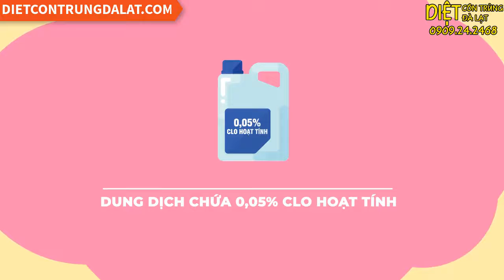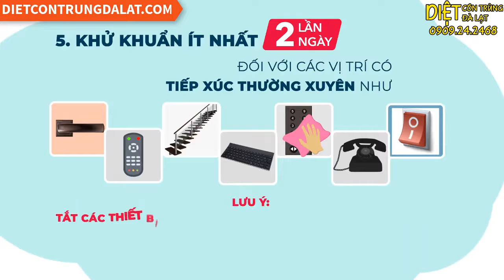Hướng dẫn vệ sinh khử khuẩn tại hộ gia đình phòng chống covid 19 - Diệt côn trùng Đà Lạt 0916063032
Hướng dẫn vệ sinh khử khuẩn tại hộ gia đình phòng chống covid 19, đây là hướng dẫn chính thức của bộ y tế để giúp phòng chống dịch bệnh do vi rút SARS CoV 2.
Diệt côn trùng Đà Lạt nhận phun thuốc muỗi tại Đà Lạt cho Khách sạn, Homestay, Cơ sở lưu trú, Hộ gia đình trên địa bàn thành phố Đà Lạt.

Kênh Diệt côn trùng Đà Lạt chia sẽ đến mọi người cách dùng các loại thuốc diệt côn trùng như thuốc diệt muỗi, thuốc diệt bọ chét, thuốc diệt kiến, thuốc diệt gián, thuốc diệt ruồi... Các loại hóa chất này đều là hàng chính hãng của nhà sản xuất Map Pacific, Navichem, Á Đông, Kiên Nam... Các bạn có thể sử dụng dịch vụ hoặc mua hóa chất về sử dụng.